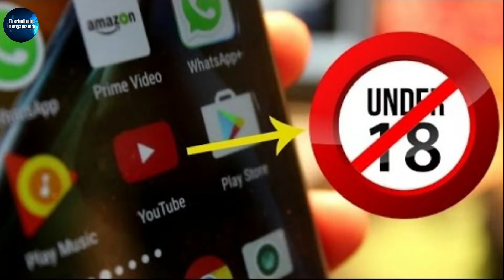இனிமேல் காலி தான்!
Yeah you heard it right! Watch fully to know about the YouTube restrictions!